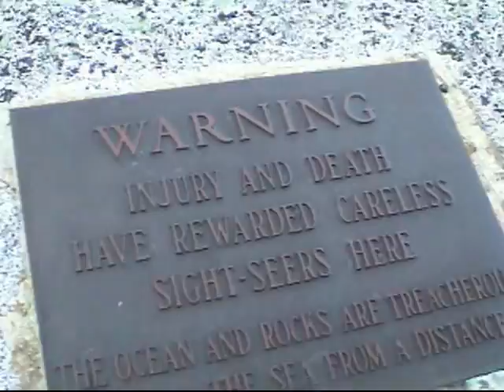Peggy's Cove 2002